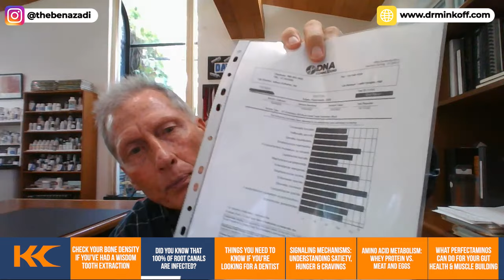Why 100% Of Root Canals Are Infected And What You Can Do w/ Dr. David Minkoff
Dr. David Minkoff is board certified in pediatrics and has completed a fellowship in Infectious Diseases at the University of California in San Diego, which included research in developing new medicines to fight viral disease. As a clinical faculty member at the University, he also served as co-director of the Neonatal Intensive Care Unit at Palomar Medical Center.

For 12 years Dr. Minkoff worked in Emergency Medicine at the Community Hospital of New Port Richey, Florida which ranks in the top 100 hospitals in the U.S. This emergency room has a chest pain center considered in the top 1 percent of all such centers in the U.S.

He is also an expert in Functional Medicine, Chelation, Allergy Elimination, European Biological Medicine, Neural Therapy, Longevity/Aging Medicine, Enderlein Therapy, Insulin Potentiated Therapy, and more.

With this training, he co-founded LifeWorks Wellness Center in 1997, one of the largest alternative medical clinics in the U.S. In 2000, he founded BodyHealth, a nutrition company which offers a unique range of dietary supplements to the public and practitioners.

In this episode, Dr. David Minkoff dives into oral healthcare and what you need to know about bone density if you have ever had a wisdom tooth extraction. Plus, Dr. Minkoff explains how 100% of root canals are actually infected. If you’re looking for a science-based biological dentist, Dr. Minkoff reveals what kind of questions you should ask before becoming a new patient.

[00:00] Check Your Bone Density If You’ve Had A Wisdom Tooth Extraction
If you have a wisdom tooth pulled and the bone doesn't heal back in, you are left with a cavity.
Normal bone density on a CT scan is zero.
If there’s a hole, it starts going into minus levels of bone.
The body will put in biotoxins when there’s an open hole, and you get infections there.

[18:30] Did You Know That 100% of Root Canals Are Infected?
A tooth is an organ; each tooth is like a lung, brain, or heart.
If the cavity breaks through the enamel and gets into the pulp, the nerve gets inflamed because there's an infection in there that hurts.
A root canal will kill the nerve and destroy the blood supply. Then, they put a metal post in the mouth. However, the infection is still there, and now you have a dead tooth.
100% of root canals are infected.

[24:20] Looking For A New Dentist? These Are The Things You Need To Know
Also, ask if your dentist does root canals. If they do, you don’t want them as your dentist.

[35:00] Signaling Mechanisms: Understanding Satiety, Hunger, and Cravings
The body is so inundated with biological toxins from the air, water, and food.
The normal signaling mechanisms of the body about satiety, hunger, and craving are all off.
When you start fasting, you will see normal regulation come back in.
100% of every patient Dr. Minkoff sees in his clinic has a toxic gut.

[38:15] Amino Acid Metabolism: Whey Protein vs. Meat and Eggs
Most people are amino acid deficient.
When the amino acid enters the cell, it can be made into a protein.
Whey protein is inefficient. However, meat and fish are about 33% net nitrogen utilized.
Eggs are 48% net nitrogen utilized.

[54:35] What PerfectAminos Can Do For Your Gut Health and Muscle Building
Your doctor is unlikely to know anything about amino acids.
There has never been any significant reaction or allergy to Dr. Minkoff’s products.

If you have gut problems, you will see improvements with PerfectAminos.